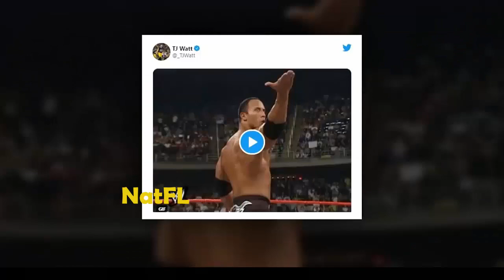NFL Trade Rumors: JJ Watt joins Steelers to play with his brother TJ Watt